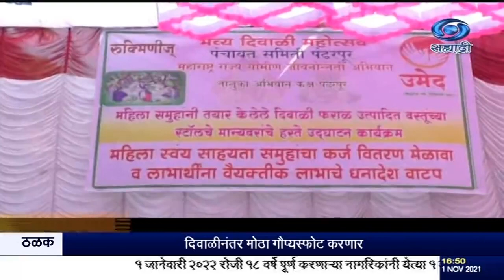सोलापूर जिल्ह्यातल्या पंढरपूर पंचायत समितीत रूक्मिणी दिवाळी महोत्सव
दि. ०१.११.२०२१ :
   सोलापूर जिल्ह्यातल्या पंढरपूर पंचायत समितीत ग्रामीण भागातल्या महिला बचत गटांनी बनवलेला दिवाळी फराळ, आकाशकंदिल आणि पणत्या विक्रीसाठी रूक्मिणी दिवाळी महोत्सव भरवण्यात आला.  ग्रामीण भागातल्या बचत गटातील महिलांना आर्थिकदृष्टया सक्षम करण्यासाठी बाजारपेठ या महोत्सवातून उपलब्ध करुन देण्यात आली. या महोत्सवात ४० हून अधिक महिला बचत गटांनी स्वनिर्मित दिवाळी सणासाठी उपयुक्त वस्तू प्रदर्शनात विक्रीसाठी मांडल्या   आहेत.
आमदार प्रशांत परिचारक, शहाजीबापू पाटील, बबन शिंदे यांनी या महोत्सवाला भेट दिली.